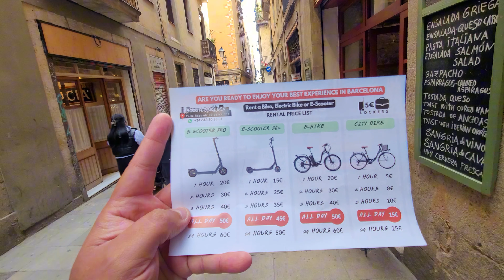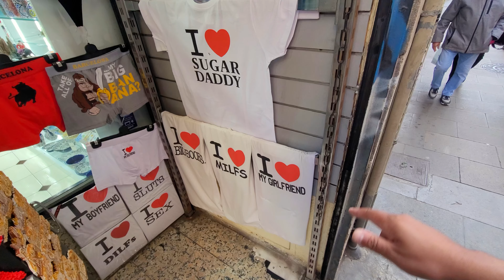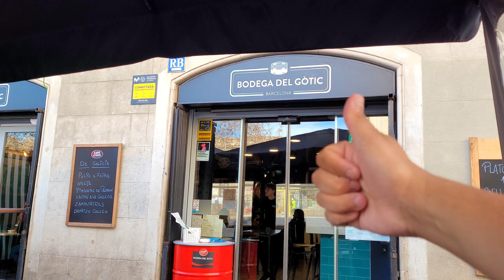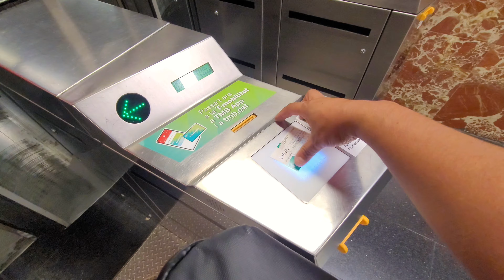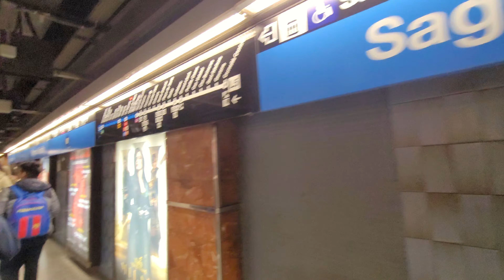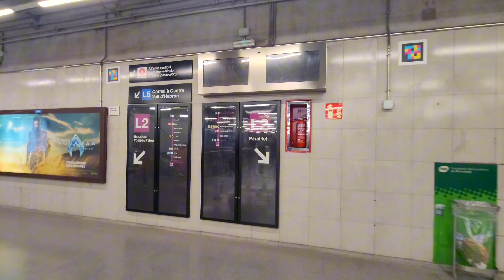Que hacer en BARCELONA en UN DIA | CUIDADO con LOS CARTERISTAS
Mi gente comenta si te gusta la Ciudad de Barcelona y que opinas de este trip